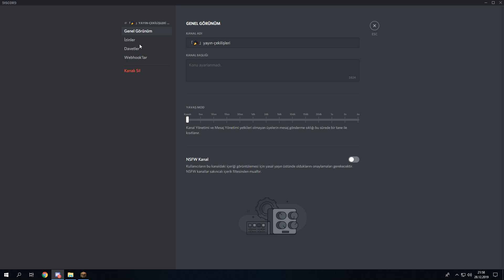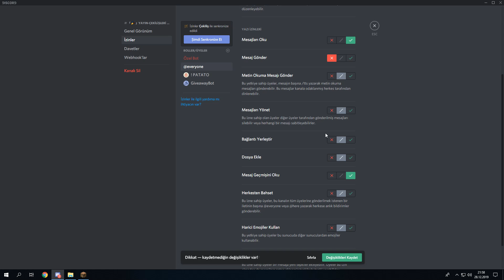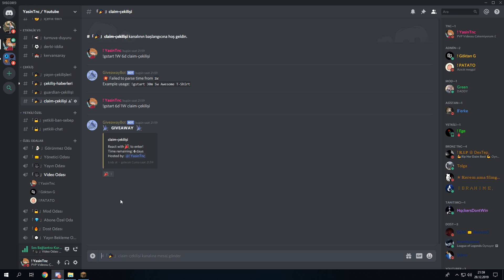Titanyum 20 TANE PANDORA KUTUSU AÇTIM (DEVASA KAKTÜS FARMI ÇEKİLİŞİ ?) -minecraft sonoyuncu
VİDEOYA LİKE AT